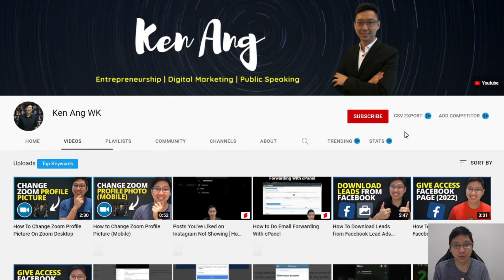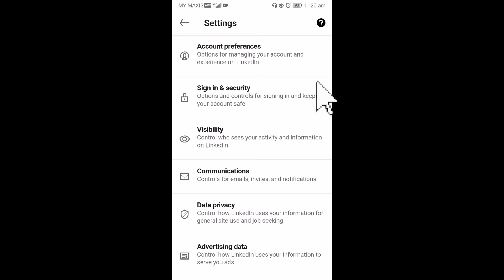How to Enable Dark Mode On LinkedIn: Mobile & Desktop Tutorial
LinkedIn Dark Mode, it is finally here! Now, if you want to set your LinkedIn into Dark Mode, you can now enable it. This feature might not have rolled off to everybody yet, even me it took a while before it comes to me. But don't worry, once you have it, you'll have it.